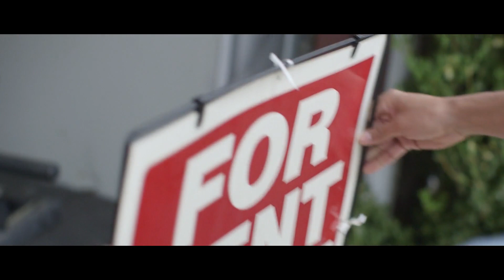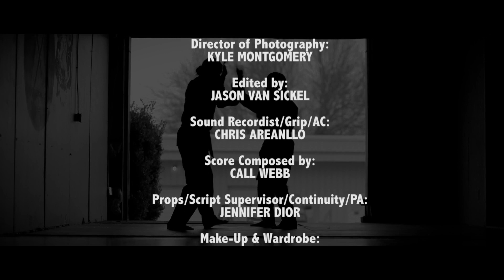BRINGING HER UP - An Original Short Film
A young girl's unique journey in learning Martial Arts. With hard-work, determination, and a strong family bond, she learns what it truly means to be a Martial Artist.

Short film, Directed by Gabriella Corvina
Produced by Eddie Valentino, Jason Van Sickel
Written by Gabriella Corvina
Starring Evys Pina, Eddie Valentino, and Gabriella Corvina